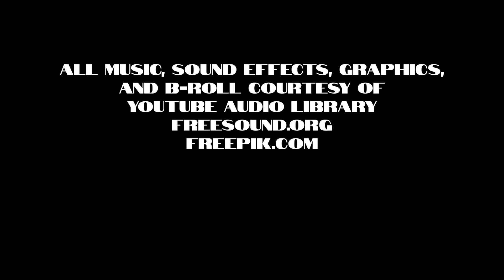Mr. Avocado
A weird, avant-garde video